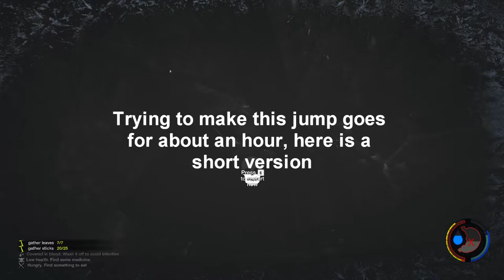LOST (The Forest, and friends) -SlayerWaspKC & Co.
Leave a like or comment telling me if you liked the video, or what kind of video or game you would like to see next.

Music: I do not claim any ownership of the music, it was all done by Synthetic Orchestra, Jingle Punks, Huma Huma Huma, Kevin Macleod, Silent Parnter, Riot, Wager, and Frank Klepacki and his Grey Goo Soundtracks. Not to mention my awesome new partner PolyChrome!